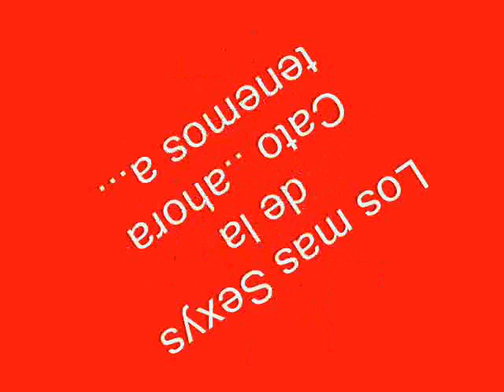Cato Top Models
ing. de sistemas ucsm..